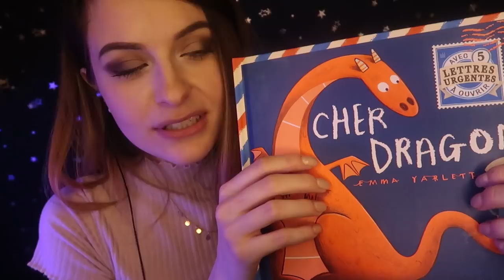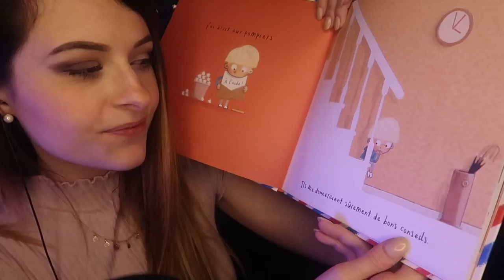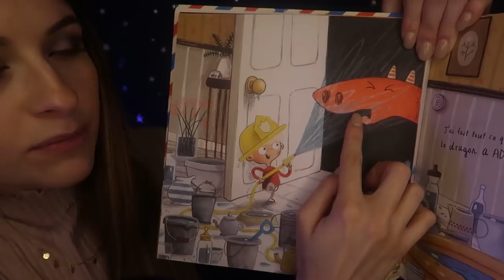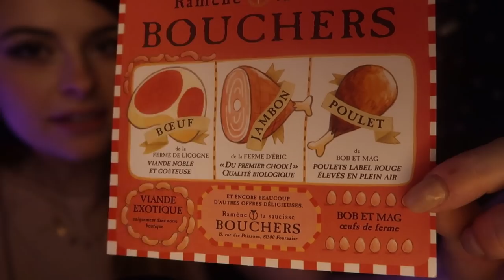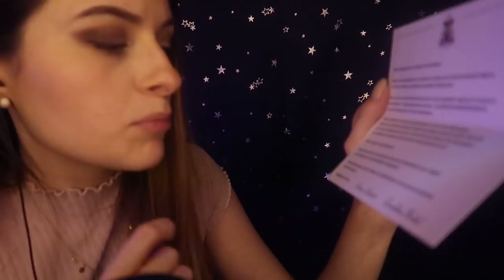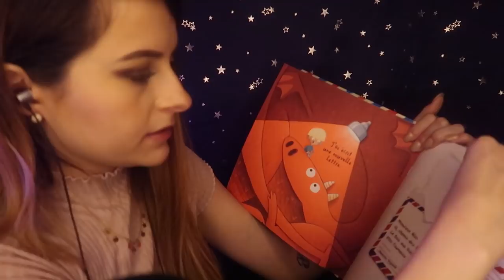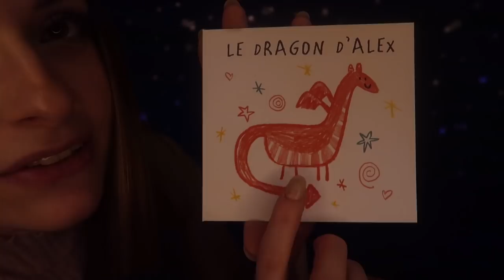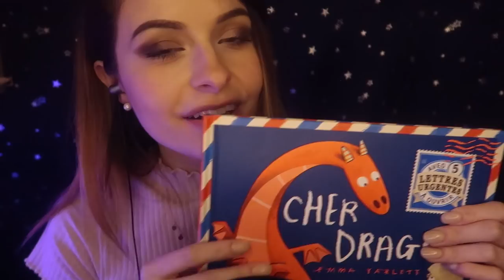📖 LECTURE CHUCHOTÉE 🐉 - Alex et son dragon ! - ASMR ENFANTS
Un petit garçon trouve un dragon dans sa cave et décide de l'élever, il va alors demander conseils à plusieurs personnes !

Chers parents,
Je pense que tous les ASMR que je fais au quotidien ne correspondent pas forcément à un enfant, de part, peut-être, de leur complexité ou tout simplement qu'ils ne connaissent pas encore ces "déclencheurs" dû à leur bas âge.
J'ai pour volonté d'accompagner chaque personne vers un sommeil ou une relaxation car tout le monde à le droit à un repos de l'esprit et/ou du corps ☺️, voilà pourquoi je me lance dans des ASMR pour enfants qui sauront mieux l'accompagner grâce à des lectures chuchotées de petits livres, de déballage de jouets tout en douceur, d'amusement avec des marionnettes, des petits role plays aussi, et j'en passe !

Bonne vidéo 🙏😴

Comment endomir mon enfant ?
aider mon enfant à dormir
asmr pour enfant
sommeil pour enfant